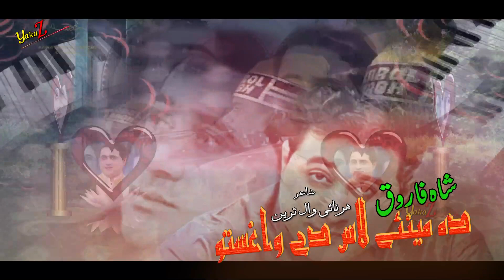Shah Farooq Pashto New Songs 2022 | Da Meene Las De Waghsto | Pashto New Sad Tappy Tapay 2022